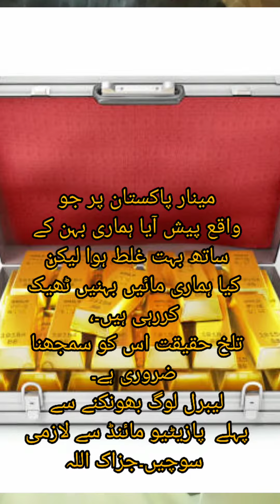Pakistan ko galat kehna band karo galat wo log thay hmara mulak nahe /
Minare Pakistan TikTok girl incident
Galat logo ko galat kaho Pakistan ko galat kha to cheer k rakh dun Ga..
Jin countrys ki example daty ho like america un mein rapist ki Ratio Pakistan say Buhat zayada hai agr kisi ko masla ha Pakistan say to yha sa Dafa ho jao lakin Bhoonko mat Pakistan k khilaaf